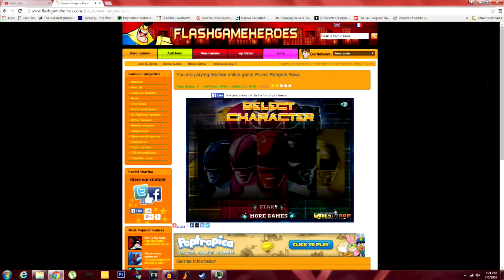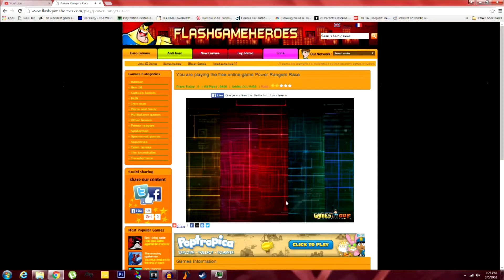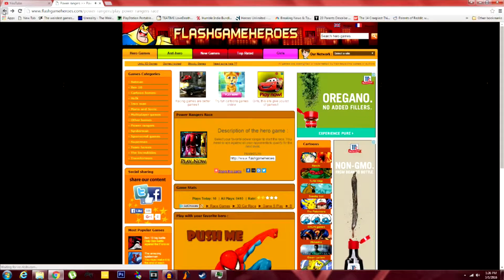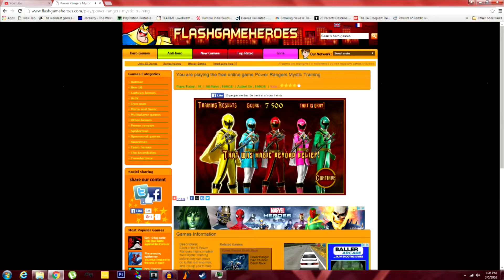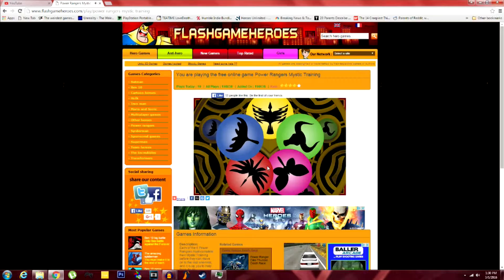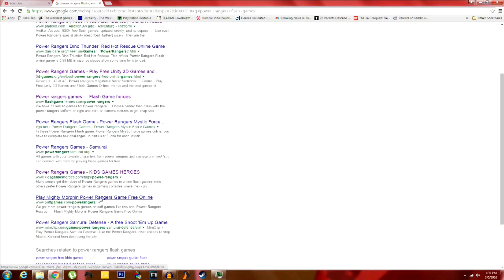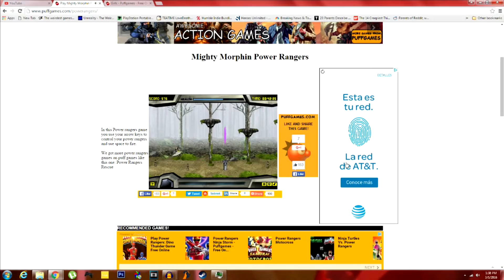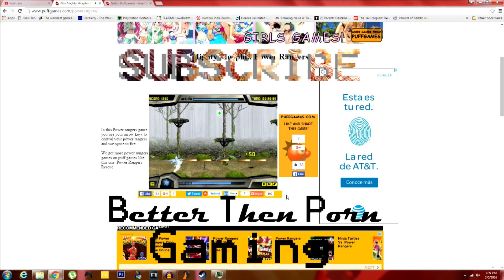Flash Date- power rangers part 2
Part 2 of the primer of our new show flash date. we play another round of power ranger flash games.
Follow Steven on twitter @ Howellingood